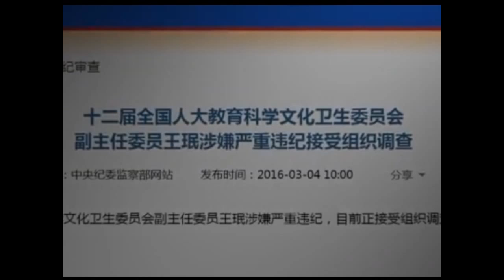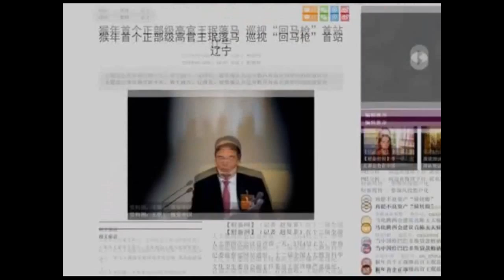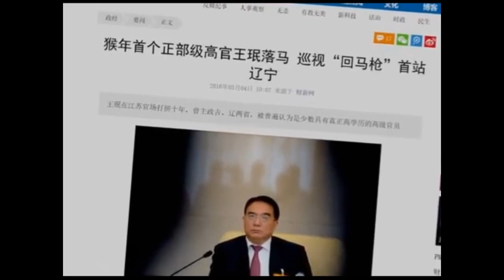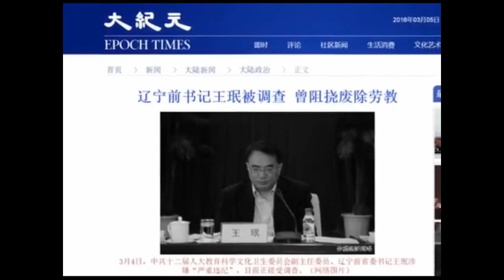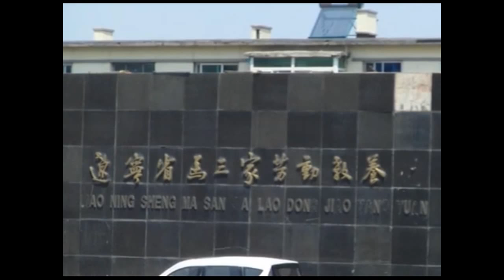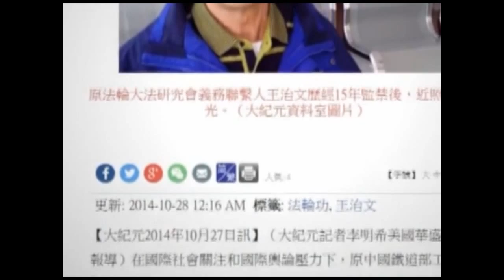【紅朝秘聞】中共遼寧省委原書記王瑉違背祖訓 曾惹李克強震怒放話要”算總帳” 被雙開移送司法機關處理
中共遼寧省委原書記王瑉違背祖訓 惹李克強震怒放話要”算總帳” 公開妄議並違反習八條被雙開移送司法機關處理
來源： NTD 港媒